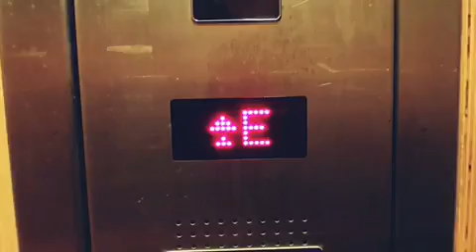How to find Rockmomphotography studio?